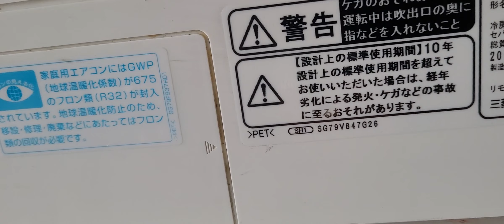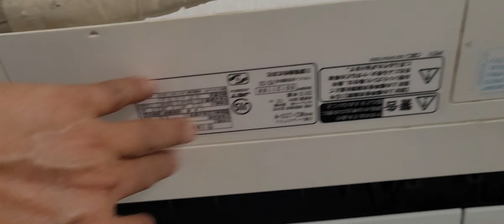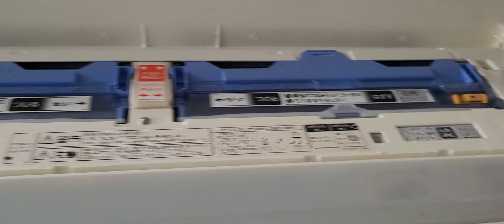23/7 máy lạnh Mitsubishi nội địa Nhật auto clear date 2015:0913863879